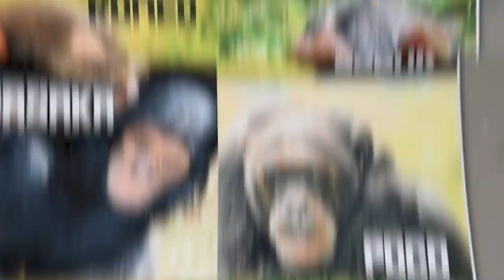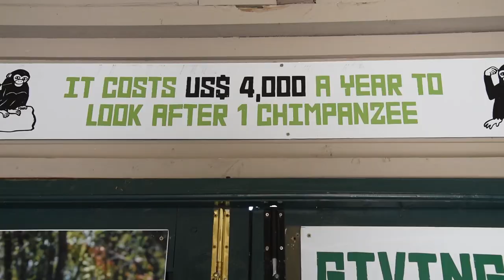Giving Day for Apes - Sweetwaters Chimpanzee Sanctuary, Ol Pejeta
Giving Day for Apes is a essentially a global fundraising competition that works to "raise awareness and individual support for more than 30 qualified sanctuaries and rescue centers providing rehabilitation and/or long-term care to great apes and gibbons."

Power Hours, Golden Tickets and prizes for amounts raised and number of unique donors give us the chance to multiply any money we raise on the day - and indeed, the month before! It's a phenomenal tool for multiplying funds, and this year, anything we raise will be used to enrich Sweetwaters Chimpanzee Sanctuary. Currently we are able to feed and house our chimpanzees comfortably, and give them expert medical attention when they need it - but we'd love to be able to enhance their enclosures a little more. Follow the link to read more about our plans to build them a chimpanzee paradise beneath Mt Kenya's snowy peaks